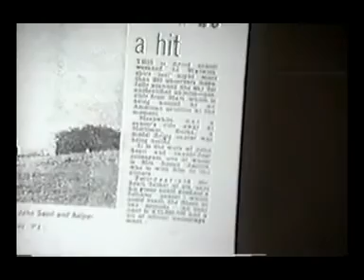4-6 John Searl levitation technology (SEG)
Searl Effect Generator (SEG)

When Searl first activated his device, the rollers (rotors) began to rotate around the plate (stator), generating a charge-pumping action on an open circuit configuration. At threshold speed, the device maintained its rotation with no additional energy input from the peripheral electromagnets. In the case of the original prototype, however, Searl had not provided a dampening mechanism, which caused a positive energy feedback loop to occur (circuit virtually closed) as the machine charged or ionized the air surrounding it, causing the device to accelerate. Eventually the generator experienced a severe drop in temperature inversely proportional to the increasing electric current as the electrical resistance decreased into lines predicted by the Pinch (plasma physics) effect. The random kinetic energy of the electrons became uniform in motion (physics), directly resulting in very high electron velocity, and thus the SEG quickly achieved superconductivity at extremely low temperatures. In this state, quantum tunneling electrons surged through the generator in the form of unimpeded Cooper pairs, resulting in very high negative potentials at the device's periphery.

Through a process similar to ionization, a pink halo formed about the machine and intense electric fields repelled the surrounding negatively charged air strongly enough to form a vacuum. This vacuum and the geometry of the SEG prevented flashover of the millions of volts generated. The energy levels escalated enormously as the SEG effectively absorbed or converted the ambient temperature and all other environmental sources of the electromagnetic spectrum immediately surrounding the machine into useful electrical power. The process is believed to strip the electron's kinetic energy by rectifying its normally random motional state in to a uniform state, accelerating it back into the environment, where the electrons regain normal levels of kinetic energy. The SEG's electric fields would then re-attract the surrounding electrons through the relativity positive center of the generator creating a continuous cycle, a process that Prof. Searl has described as an "electron ramjet".

Upon reaching a threshold level of efficiency, the generator's weight dramatically decreased to a negative state at very cold temperatures. The SEG's mass inertia concurrently also inverted its state which effectively created what may be termed as an anti-gravity machine with superconductivity due to the extreme electrical and spin-orbital rotating magnetic fields. Then most unexpectedly, the SEG promptly shot through the roof of Searl's lodge and was never seen again.

Several more units were made and lost outdoors until he incorporated a dielectric layer to its construction and the practical power generator (SEG) was thus realized.